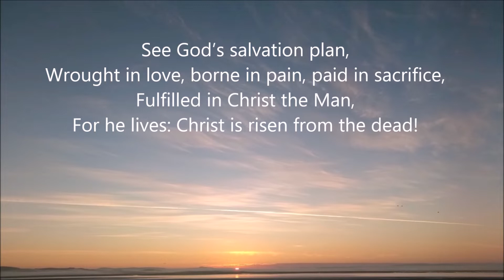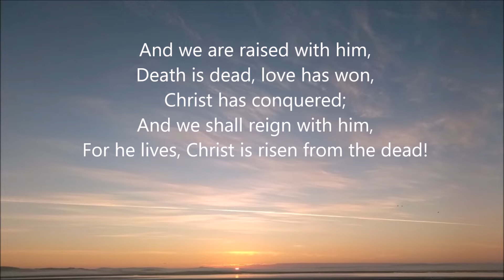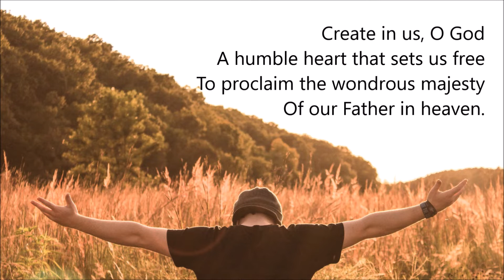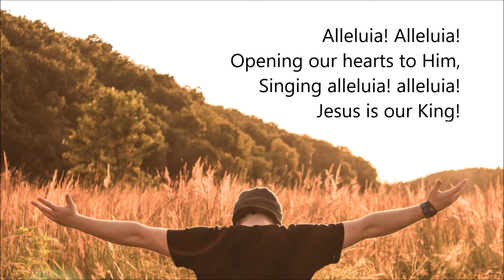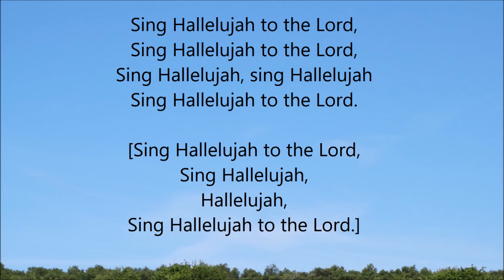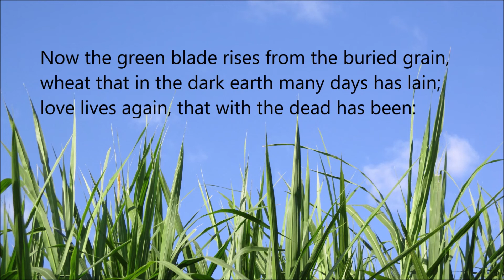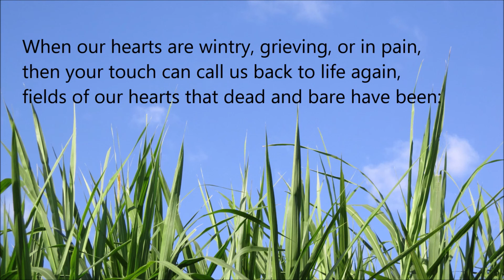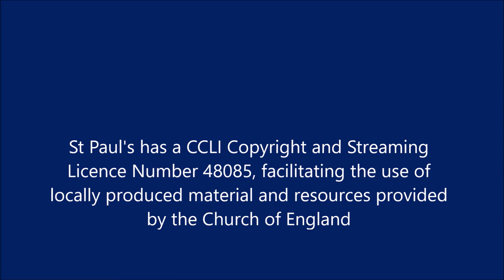Sunday 11th April 2021 service